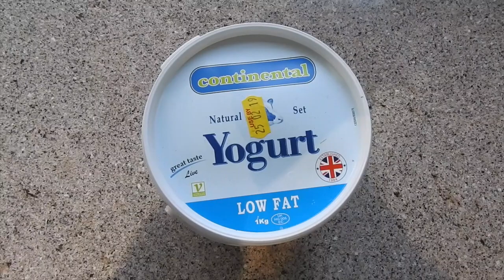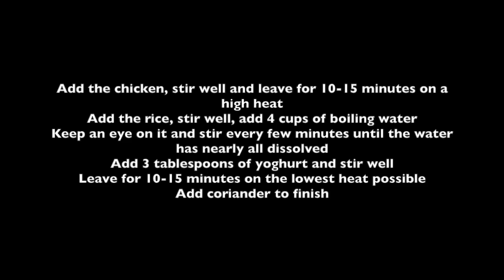Chicken Biryani - ABSOLUTELY MOUTH WATERING!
Hi everyone!

This time it is Chicken Biryani which is a firm favourite with my family, friends and guests!

It is so delicious, chicken is so succulent and the rice is just so soft. Something like this will last you for days so it is definitely worth making!

It means a lot and helps me massively - thank you!